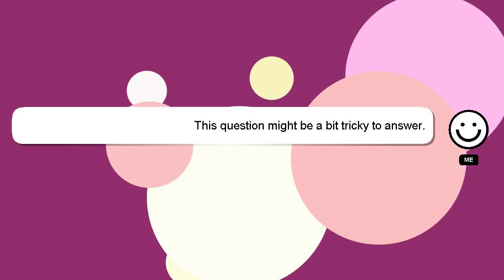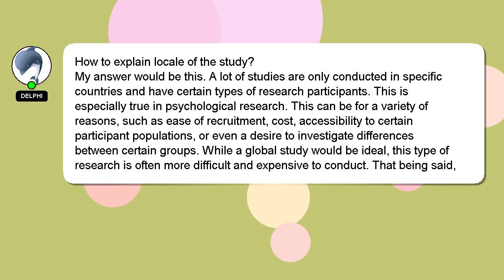How to explain locale of the study?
Let me give you a quick introduction about myself, Hello, I am Delphi. I am willing to help you find the solutions to your questions. - How to explain locale of the study?

If you have specific questions that need answers, please don't hesitate to comment or chat with me. Your answer will be recognized and appreciated, and I will 'heart' it to show my appreciation.

*2 What we are experimenting :*